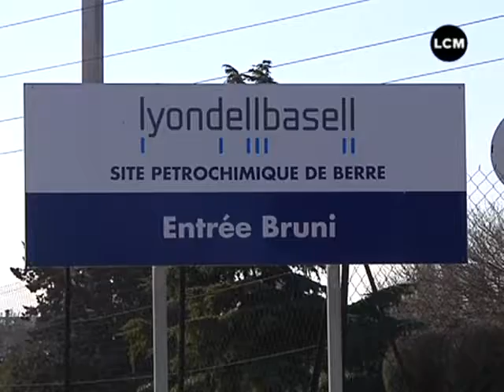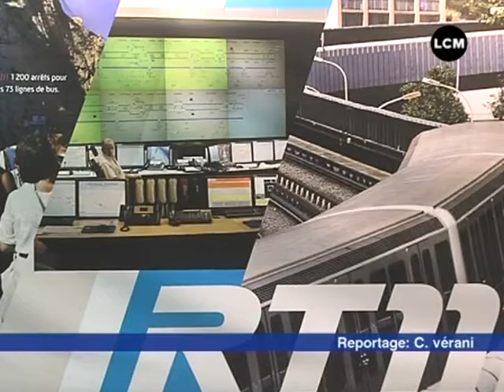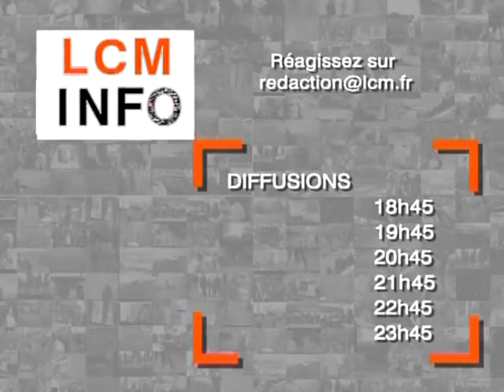JT Marseille - LCM Info du 25/01/2011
Vous voulez conserver ce reportage ?